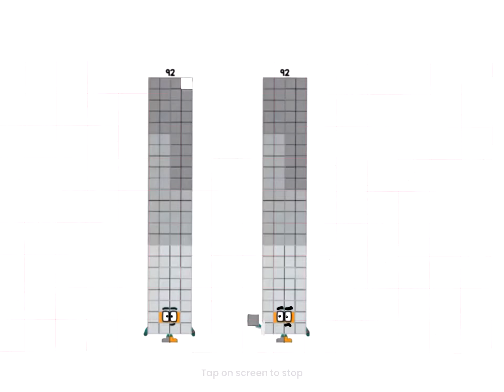Designnumberblock92thecreator New challenge